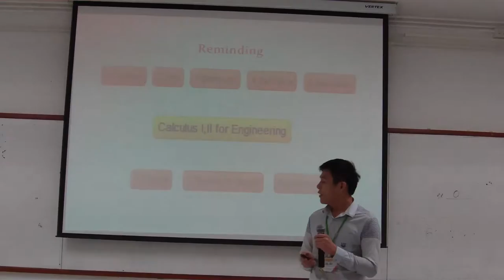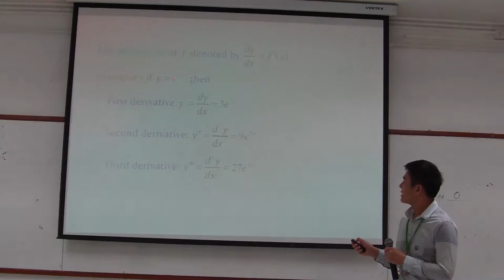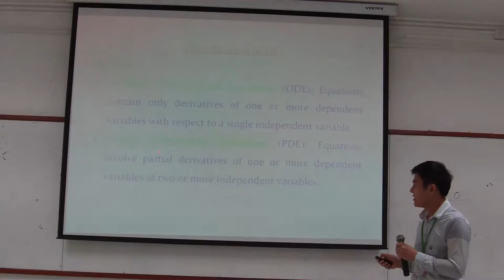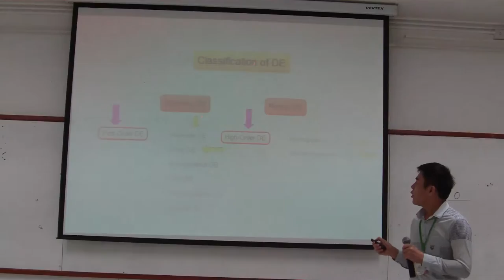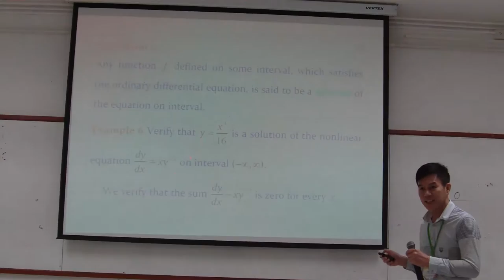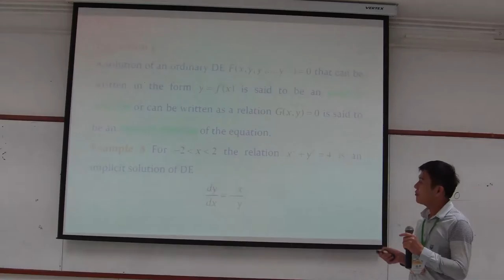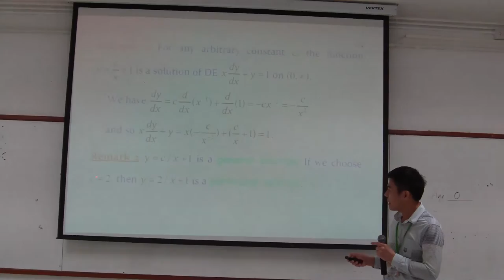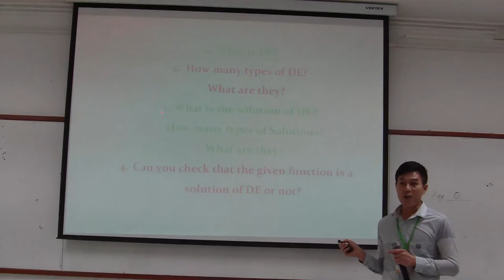Teaching demonstration After starting the workshop (Mr.Phaisatcha Inpoonjai)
Starting after the demonstration teaching Workshop
"Capacity Building for SAT Staffs: Effective Communication in English Classroom"
(Mr.Phaisatcha  Inpoonjai)
at Rajamangala University of Technology Lanna Chiangmai.
May 25 th - June 3 RD, in 2,016
... By SAT RMUTL
Editor. . . ARIT RMUTL